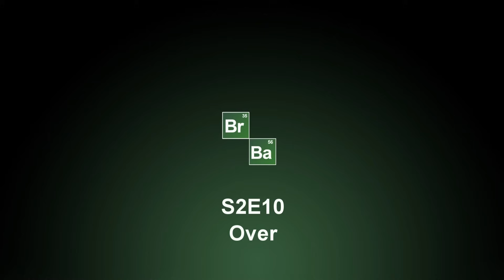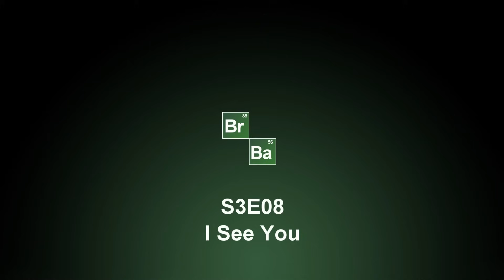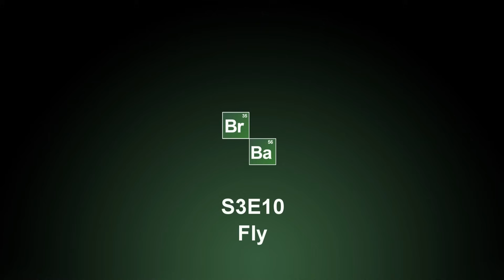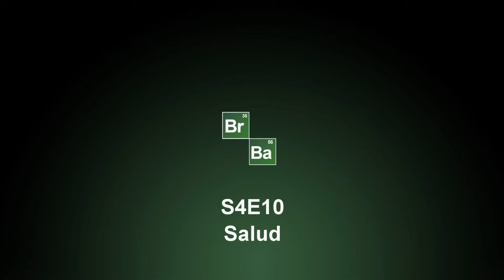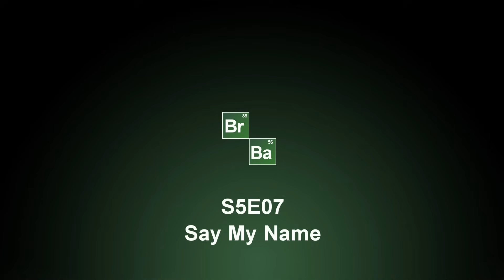Breaking Bad Credits Music (all episodes)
All 30-second soundtracks playing during the end credits of Breaking Bad. Most of them created specially for the show by Dave Porter.

0:00 - Season 1 End Titles

Season 2:
00:32 - Seven Thirty-Seven
01:02 - Grilled
01:32 - Bit by a Dead Bee
02:02 - Down
02:32 - Breakage
03:01 - Peekaboo
03:31 - Negro y Azul
04:01 - Better Call Saul
04:31 - 4 Days Out
05:00 - Over
05:30 - Mandala
06:00 - Phoenix
06:29 - ABQ

Season 3:
06:59 - No Más
07:30 - Caballo Sin Nombre
08:01 - I.F.T.
08:31 - Green Light
09:02 - Más
09:32 - Sunset
10:03 - One Minute
10:34 - I See You
11:05 - Kafkaesque
11:35 - Fly
12:06 - Abiquiú
12:36 - Half Measures
13:07 - Full Measure

Season 4:
13:38 - Box Cutter
14:09 - Thirty-Eight Snub
14:39 - Open House
15:10 - Bullet Points
15:41 - Shotgun
16:11 - Cornered
16:42 - Problem Dog
17:13 - Hermanos
17:43 - Bug
18:14 - Salud
18:44 - Crawl Space
19:15 - End Times
19:45 - Face Off

Season 5:
20:16 - Live Free or Die
20:47 - Madrigal
21:18 - Hazard Pay
21:48 - Fifty-One
22:19 - Dead Freight
22:49 - Buyout
23:20 - Say My Name
23:51 - Gliding Over All
24:22 - Blood Money
24:52 - Buried
25:23 - Confessions
25:53 - Rabid Dog
26:24 - To'hajiilee
26:55 - Ozymandias
27:25 - Granite State
27:56 - Felina